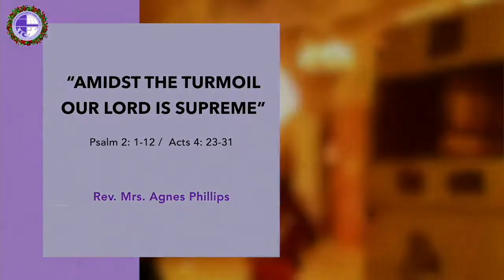LIC Sermon | Amidst The Turmoil Our Lord Is Supreme | Rev. Mrs. Agnes Phillips | 9th January 2022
You are welcome to Legon Interdenominational Church (LIC)
Stay Blessed and enjoy the wonderful Sermon.
LIC... Saved to serve

Physical Location: University of Ghana campus

Church Leadership
Acting Head Pastor: Rev. (Mrs.) Agnes Phillips
Pastor: Rev. Julius Duah Coomson
Presiding Elder:  Mr. Edem Senanu
Church Administrator: Mr. Kwame K. Ohene-Adu

VISION
To be a vibrant fellowship that reflects God’s glory on campus, in the nation and beyond.

MISSION
To be a Bible-believing, Bible-teaching and Gospel-preaching Church.
To be a worshiping and witnessing fellowship full of the warmth of Christ’s love to attract all on campus and beyond to Jesus Christ.
To disciple all in the fellowship to come to the fullness of the stature of CHRIST, reflecting His glory on campus, in the nation and beyond.

Aims of LIC
To witness to the saving power of Jesus Christ (Matthew 28: 18 20) through:
Worshiping together and increasing in the knowledge of God’s Word and obedience to it [the Word] (Worship).
Fostering the overall spiritual growth of members to maturity (Discipleship).
Preaching the Gospel of Jesus Christ to others (Outreach).
Identifying members’ spiritual gifts and encouraging their exercise (Service).
Developing close fellowship among members through sharing spiritual and other problems and assisting in their solution. (Fellowship).
Encouraging the practical application of Christian principles to social, economic, political, cultural and other issues (Outreach).